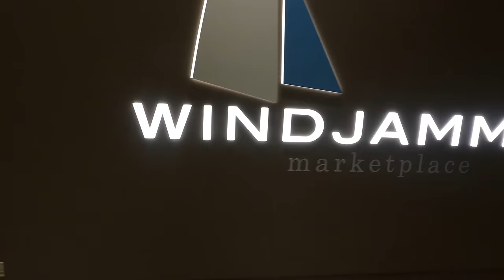Our FAVORITE Day at the Mendenhall Glacier in Juneau, Alaska | Royal Caribbean | Cruise Vlog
Today, we arrive in Juneau, Alaska on Royal Caribbean's Ovation of the Seas and embark on one of the best excursions we've ever done. Today we will take you with us as we canoe & hike out to the Mendenhall Glacier.

In this series, we will take you along as we sail through the serene waters, capturing the essence of Alaska's stunning coastline. Discover the fascinating culture and rich history of indigenous communities that call this majestic region home.

Don't miss out on this epic voyage to Alaska. Bon voyage!

Our Cruise Itinerary:
- Vancouver
- Sitka
- Juneau
- Skagway
- Endicott Arm & Dawes Glacier
- Ketchikan
- Seattle

Our Camera Equipment:
Nikon Z30
GoPro Hero 10
DJI Drone Mini 2